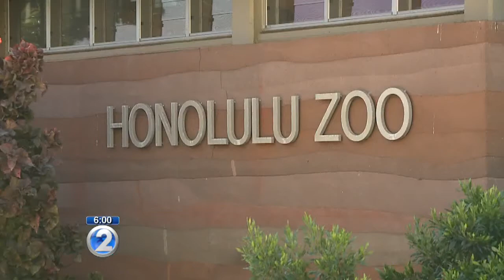Chimpanzee escape triggers evacuations at Honolulu Zoo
Zoo officials confirm a chimpanzee escaped its enclosure for about 15 minutes Tuesday and visitors were evacuated to shelters within the zoo as a precaution.